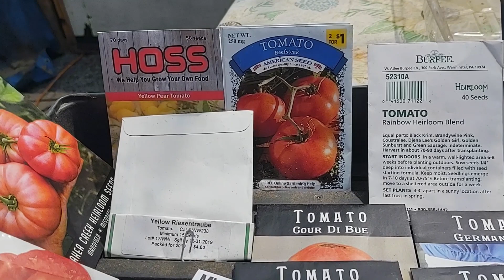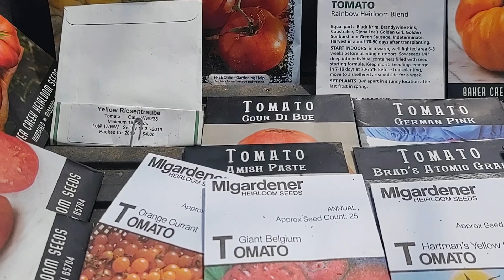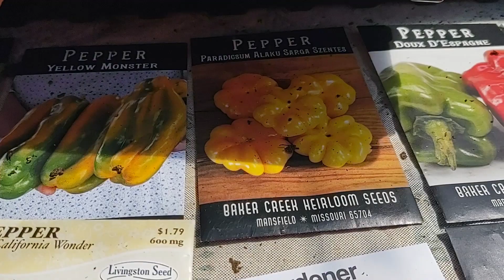SEEDS SEEDS EVERYWHERE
I am a small homestead that struggles for every little bit I have. using what i can cheaply in hopes to effectively grow some food and raise our chickens and ducks. We live on the side of a mountain and that gives us another challenge.
I have placed a link to my wish list on amazon if anyone would love to help out.

Thank you from McLeod Homestead